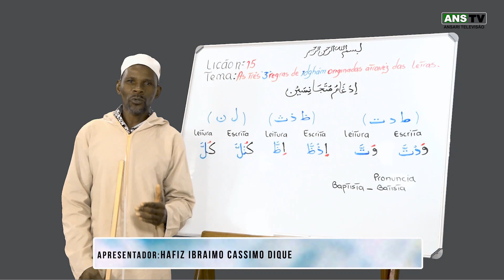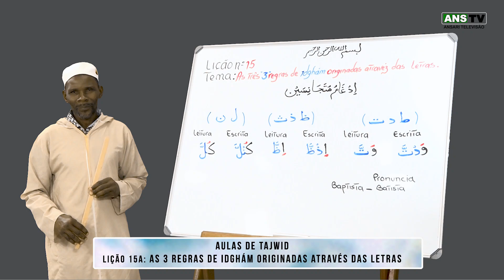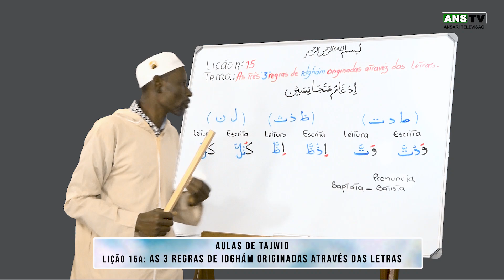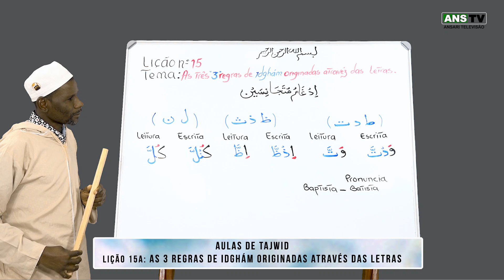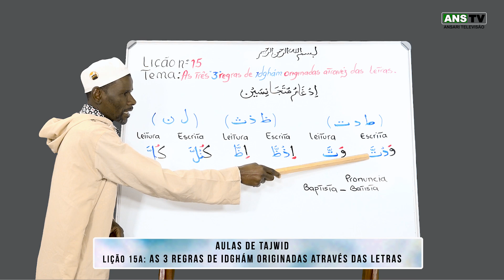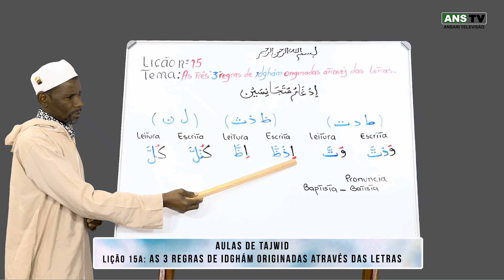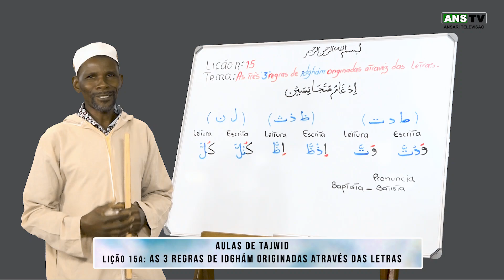Aulas de Tajwid | Lição 15a: As 3 regras de Idghám originadas através das letras